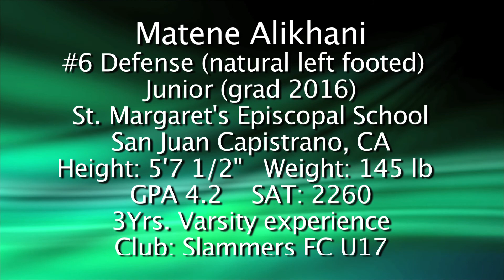Matene Alikhani St. Margaret's Episcopal School